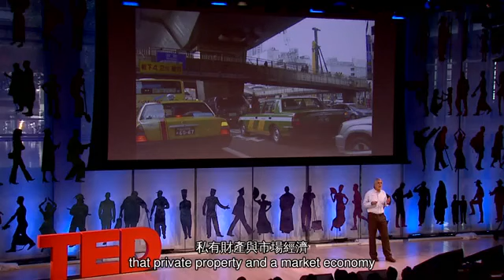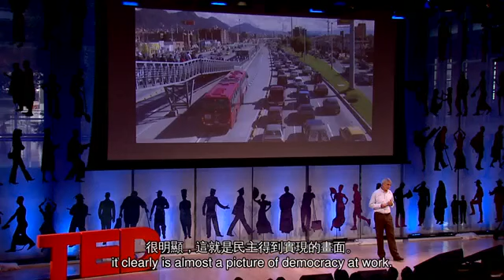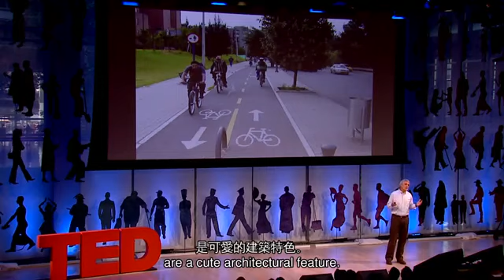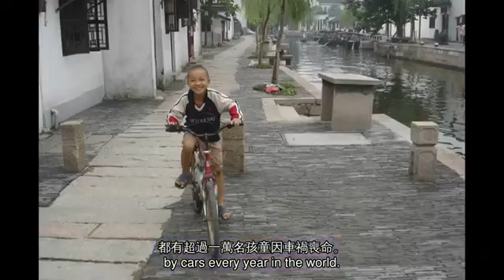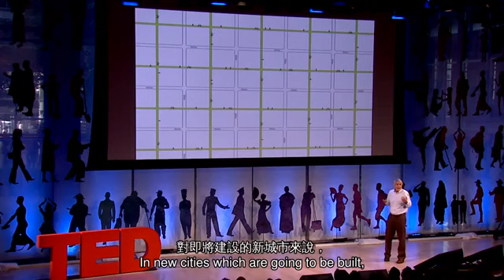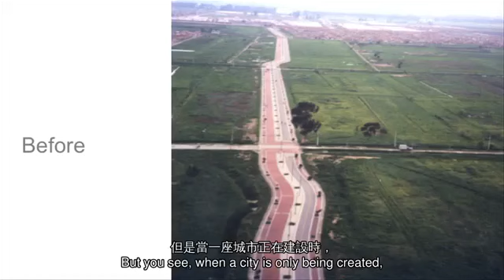TED 中英雙語字幕: 為什麼公車代表了實踐民主